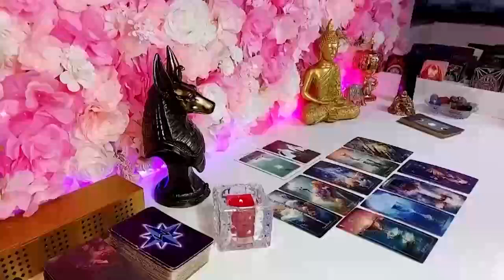SCORPIO THIS PERSON GOES CRAZY SEEING YOUR PHOTO LAST NIGHT!!😱🔥 UFFF😳💥 MARCH 2024 TAROT READING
Scorpio Love
Scorpio 2024
Scorpio today
Scorpio February